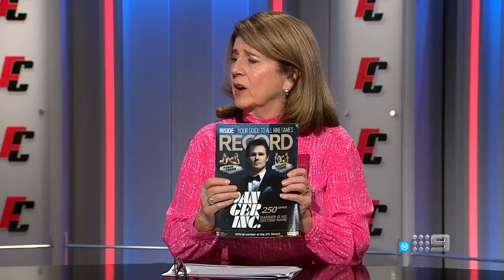Has Patrick Dangerfield been 'transformational' at Geelong? - Footy Classified | Footy on Nine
The Footy Classified panel reacts to Jimmy Bartel's comments that Patrick Dangerfield has been transformational at Geelong.